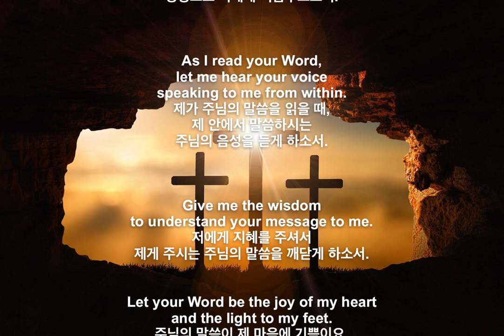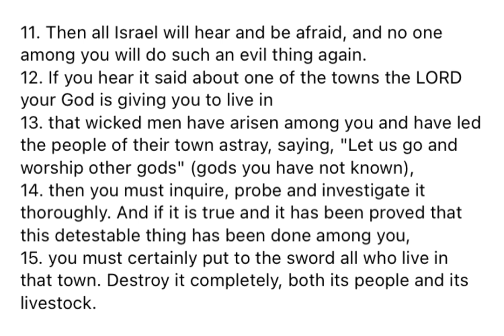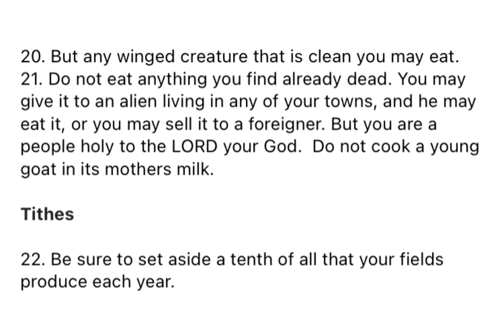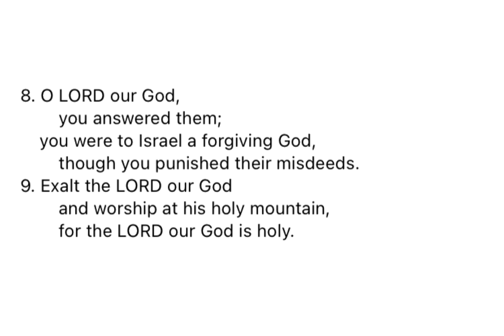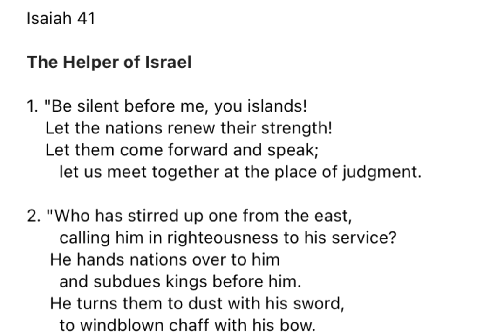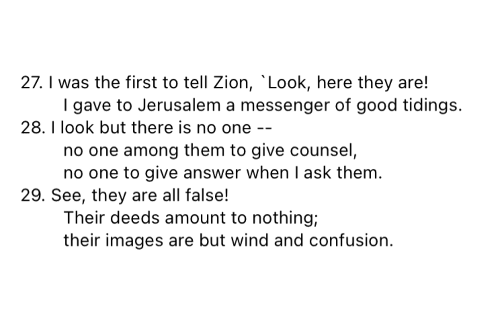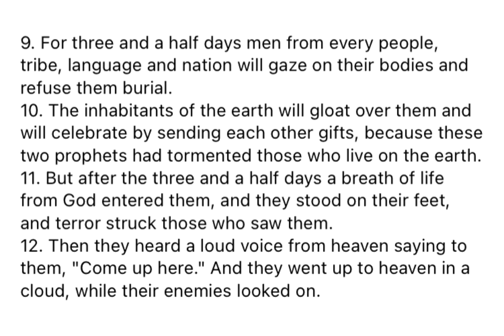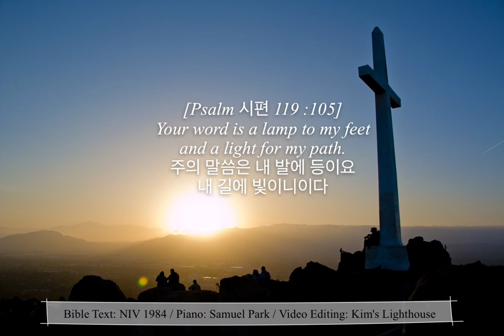M'CHEYNE BIBLE READING PLAN-160(맥체인성경통독):Dt신13-14, Pr시99-101, Isa사41, Rev계11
Bible Text: NIV 1984
Piano: Samuel Park
Video Editing: Kim's Lighthouse

[0:00] Day 160
[0:17] Prayer Before Reading
[1:12] Deuteronomy 13
[3:57] Deuteronomy 14
[7:12] Psalm 99
[8:09] Psalm 100
[8:44] Psalm 101
[9:43] Isaiah 41
[13:53] Revelation 11
[16:42] Prayer After Reading